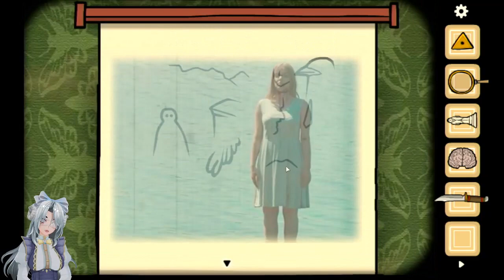Cube escape - Paradox - Chapter 2 - same, same but different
Hello There

Poor Dale he thought he'd escaped but he's right back where he started,  still hope nothing too horrible happens to him

Rachell

game shown - CUBE ESCAPE PARADOX - CHAPTER TWO

Paradox is a combined Rusty Lake game & short film! Both follow the story of a detective who finds himself trapped in two different universes and needs to escape.

When the infamous detective Dale Vandermeer wakes up in an ominous room without any recollection of his past, he soon finds himself part of a bizarre game orchestrated by an old foe as he must solve increasingly challenging puzzles to escape the room and recover his memories.

DEVELOPER: Rusty Lake
PUBLISHER: Rusty Lake
FRANCHISE: Rusty Lake

In this classic point-and-click adventure anthology you follow the path of Dale Vandermeer, a homicide detective, as he investigates the death of a woman and finds himself drawn into the mysterious world of Rusty Lake.

played on steamdeck via OBS